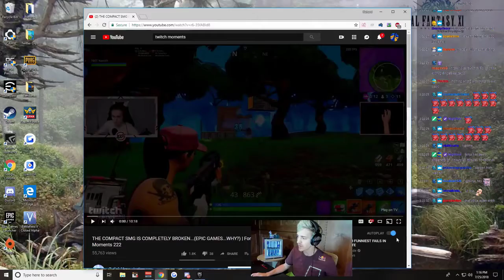Ninja Reacts To New 'Fortnite Daily Moments Funny' Video from Twitch Moments 222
Ninja Reacts To "Fortnite Funny Moments 222" video by Twitch Moments Channel. That video is The 222nd episode of Fortnite Daily Moments Funny and WTF Moments

 ☛ If you notice an issue in the title or description or credits for a play / music, please contact Gmail me or my fanpage → we will remove it.